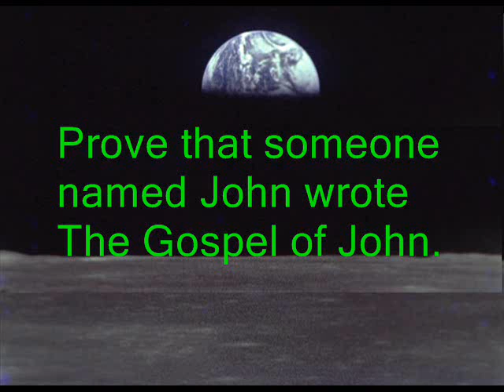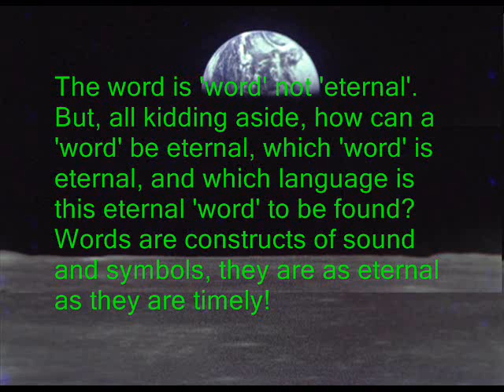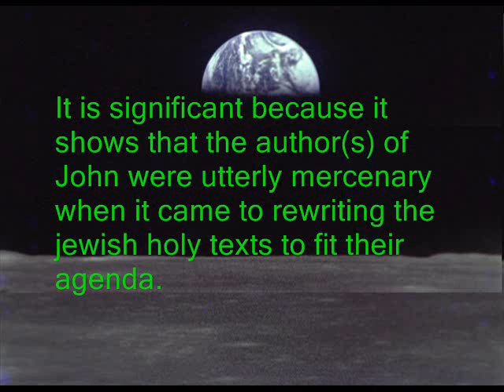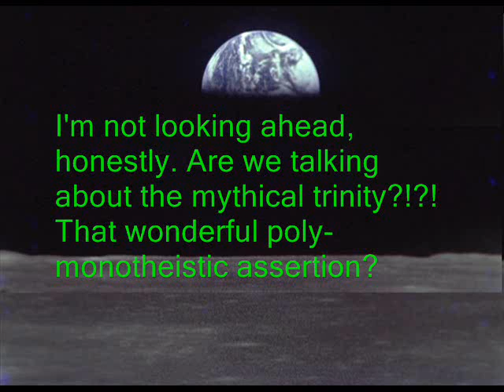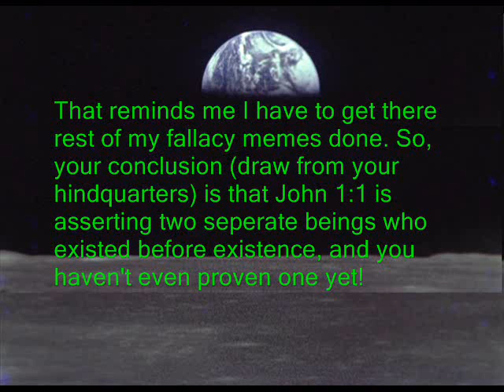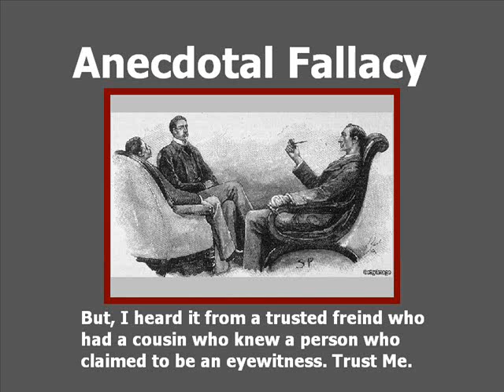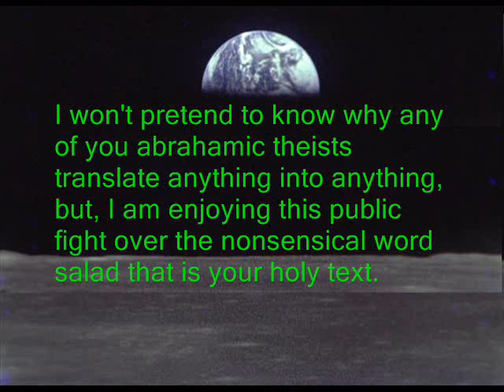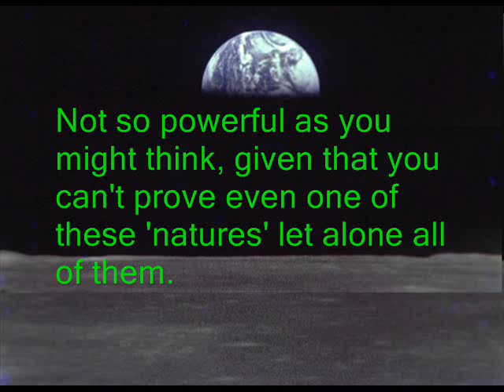Begging The Question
Richard Bushey returns after his short hiatus with a little less to say about atheism and a little more to say to his fellow theists. I, of course, take the time to gently preform an autopsy of one of his latest videos regardless.